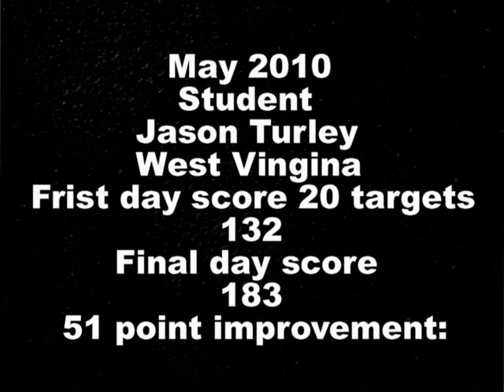RICK WELCH SHOOTING SCHOOL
My Rick Welch shooting school experience.